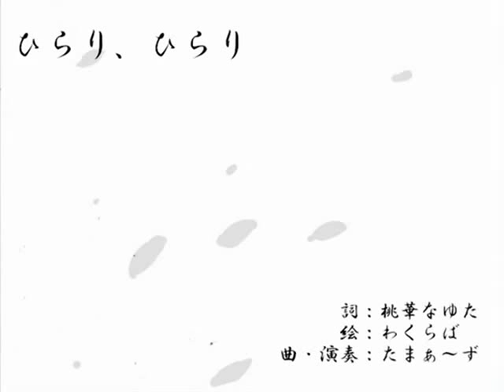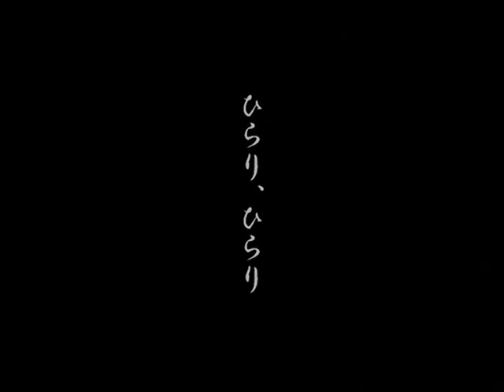【初音ミクAppend | Solid 】Hirari, Hirari【VOCALOID3】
Holi~ *-*
hoy les traigo esta maravillosa canción umu es tan hermosa *n* y triste a la vez ;A;
bueno ewe